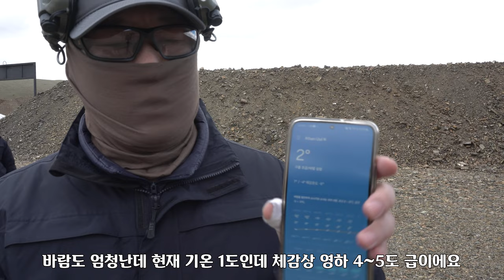한국인이 도전하는 해외 실총매치 , 아재TV Day3 ep4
IDPA KOREA 실총 교육 도전기  Day 3
폭풍...바람